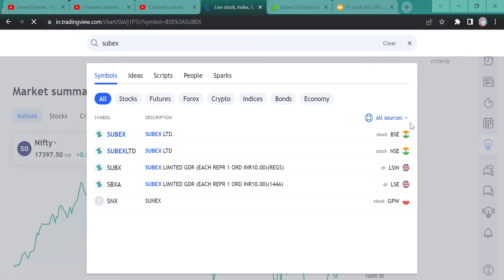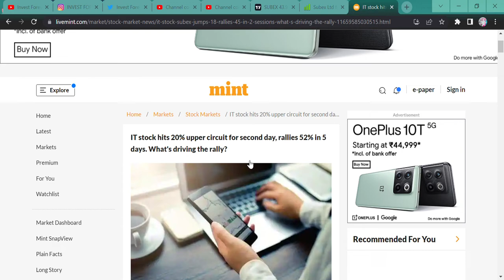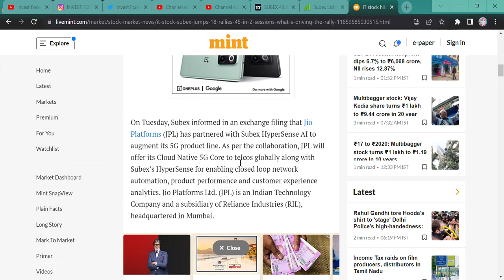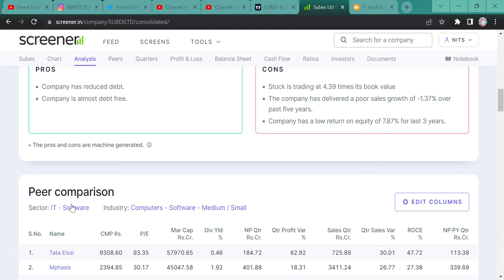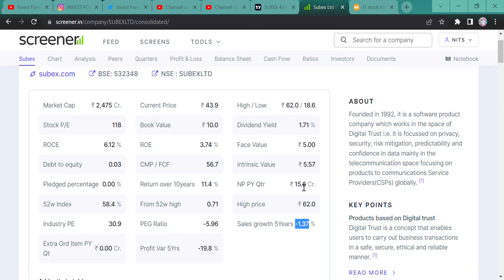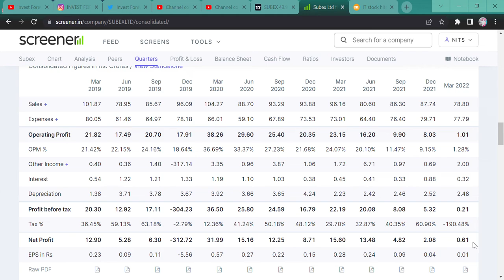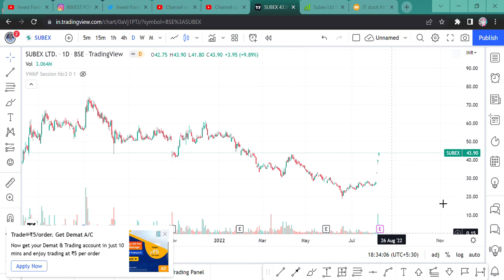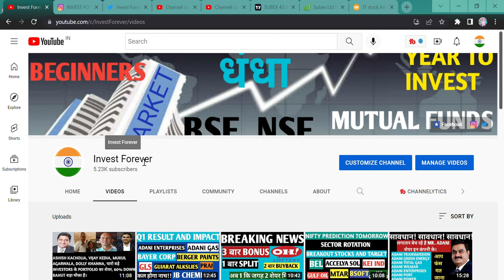SUBEX RELIANCE PARTNERSHIP, OPERATOR GAME START. BE CAUTIOUS !! SUBEX LATEST NEWS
Hi Guys,
THIS VIDEO IS REGARDING SUBEX RELIANCE PARTNERSHIP AND ITS IMPACT ON RETAIL INVESTOR. THANKS

SHORTS,
YOUTUBE SHORTS,
INVESTMENT TIME,
INVESTMENT,
MULTIBAGGER,
BONUS,
SPLIT,
DIVIDEND,
BUYBACK,
RIGHT ISSUE,
TENDER OFFER,
INTRADAY,
SWING TRADE,
POSITIONAL TRADE,
FUTURE OPTION,
BUSINESS NEWS,
INVEST FOREVER,
INTRADAY TIPS,
HOW TO EARN MONEY DAILY?,
NIFTY PREDICTION,
MARKET PREDICTION,
nifty bank,
NIFTY MIDCAP,
NIFTY SMALLCAP,
NIFTY50
EQUITY MARKET,
BULL RALLY,
DOW JONES,
MARKET RETRACEMENT,
Q1 RESULT,
Q1 RESULT AND ITS IMPACT,
NEULAND LAB,
NEULAND LABORATORIES STOCK,
NEULAND LAB STOCK ANALYSIS,
NEULAND LAB STOCK TARGET,
NEULAND LAB STOCK NEWS,
NEULAND LAB STOCK CHART PATTERN,
NEULAND LAB STOCK LATEST NEWS,
NEULAND LAB PHARMA STOCK,
NIFTY PHARMA,
SUBEX,
SUBEX RELIANCE PATNERSHIP,
SUBEX STOCK NEWS,
SUBEX STOCK LATEST NEWS,
SUBEX STOCK NEWS TODAY,
SUBEX PARTNERSHIP NEWS,
SUBEX STOCK ANALYSIS,
SUBEX STOCK TECHNICAL,
SUBEX OPERATOR STOCK,
IS SUBEX A GOOD STOCK,
SHOULD WE BUY SUBEX SHARE,
OPERATOR DRIVEN STOCK SUBEX,